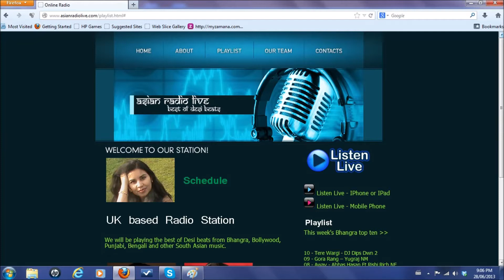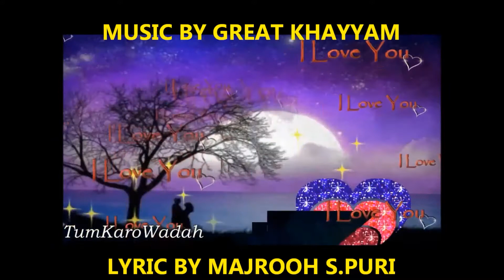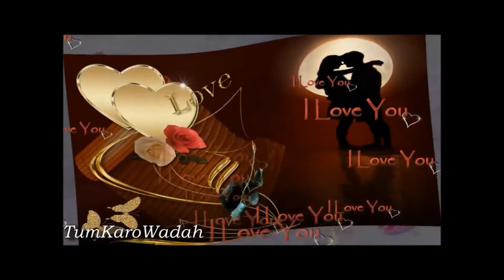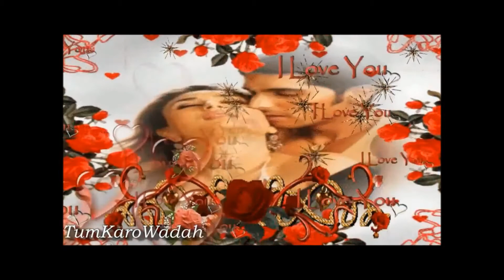ASMA PRESENTS ON ASIAN RADIO LIVE, DUET BY NOOR & MEENAKSHI.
First time Asma asked me to send a good song of Mohammed Rafi so I sent "Akeley hain chaley aawo kahan ho" and Asma played the song and she got good feed back. Then she told me to send my best duet song as she was going to play duet songs. So I sent this song, and this is my thinking that it is one of my best duet with Meenakshi. I think Meenakshi is the best female singer of youtube. Meenakshi aaj ager bolywood men hoti tu woh Shirya Ghosha, Alka Yagnik, aur Sunidhi Chauhan key takker ki singer hoti. Kum az kum Rekha Bhardawaj aur Richa Sharma sey tu behter hai Meenakshi ki aawaz, na sirf aawaz balkeh uski Gaiki ka bhi jawab nahi, woh jis tarah her lafz per murkiyan lagati hai, us sey uski maharat ka andaza hota hai. Anyway you will get the proof when you listen this song and all her songs. Main apny aap ko unkey samny  kuch bhi nahi samjhta, aur uski badi waja yeh hai keh main reyaz ya practice key liye waqt hi nahi nikalta. 2nd number per meri co-singer hain, Ami Sharma, phir Preeti, Chanda, Seema, Zareen waghaira. Anyway yeh khoobsurat duet pesh khidmat hai. Is ganey ki sub sey badi khoobi iski composition hai. Aur is madhur sangeet key khaliq hain, merey favorite KHAIYAM SAHAB. Lyric by Majroh Sultanpuri from movie Mohabbat isko kehtey hain (1965). Song picturised on handsome Shashi Kapoor and innocent beauty Nanda. Umeed hai geet aapko pasand aayega tu phir thori sa apni fingers ko takleef den aur comments ker key bateyen keh geet aap ko kaisa laga.